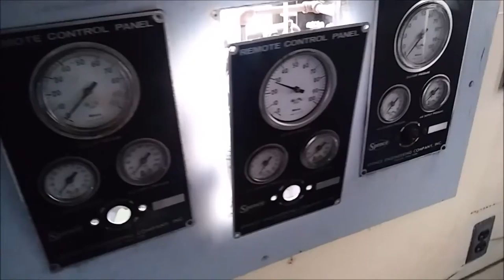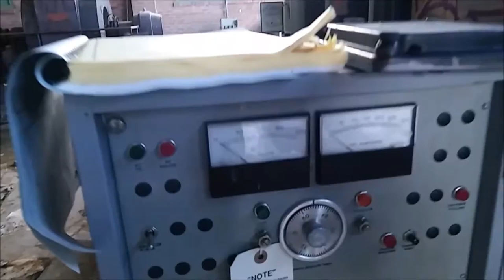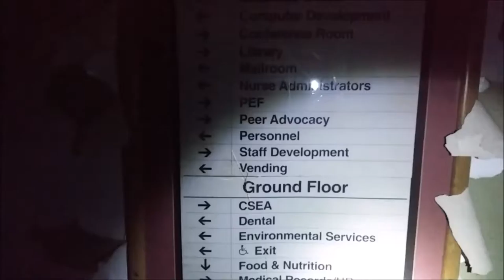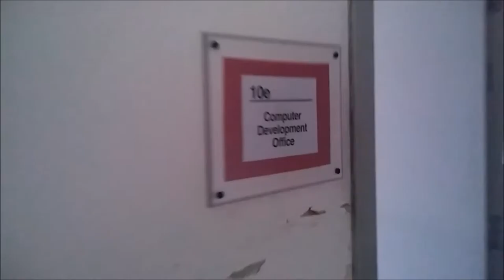ABANDONED:Hospital of Natural Substance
Opened on April 20, 1874. It was the first purely homeopathic hospital for mental disorders in the United States. The hospital employed a number of new techniques for the treatment of mental disorders, most notably the use of baseball as a therapy. The number of buildings and the number of patients grew reaching over 100 buildings and 2,250 people in the early 1900s and 3,686 in the 1960s. The services shifted primarily to outpatient therapy and numbers decreased. The institution permanently closed in 2006.